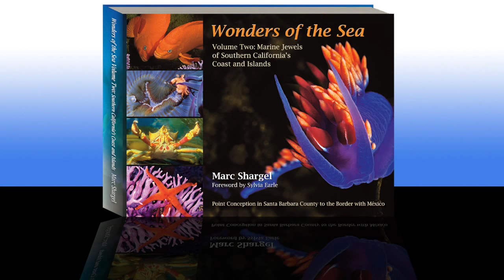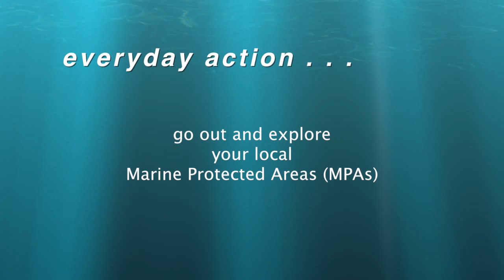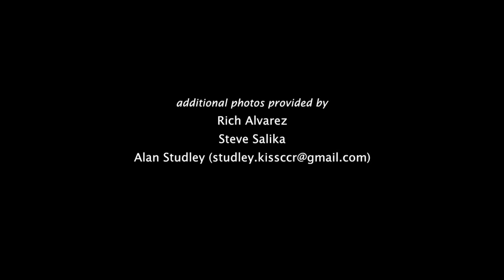Wonders of the Sea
Ever wonder what lies beneath the surface of our oceans in California? Prepare to be dazzled by the incredible photographs of our California coast and rich marine life, taken by photographer Marc Shargel. Shargel has dedicated his photography career to documenting marine life in California, eploring and bringing to life the rich history of California's coast and ocean. Through his colorful images, he hopes to communicate the beauty of our ocean and motivate others to preserve it.

Everyday actions: Go out, eplore, and learn about your local MPAs—you can dive, tidepool, kayak, and just enjoy these areas. Become a citizen scientist and help monitor MPAs.   And don't forget to dive into California's oceans with Marc by checking out his photo books, filled with some of California's incredible sea life.